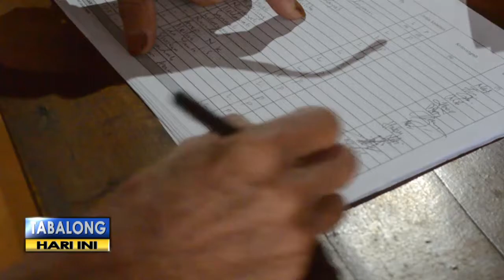Pemungutan Suara Ulang TPS 15 Lancar, Begini Hasilnya